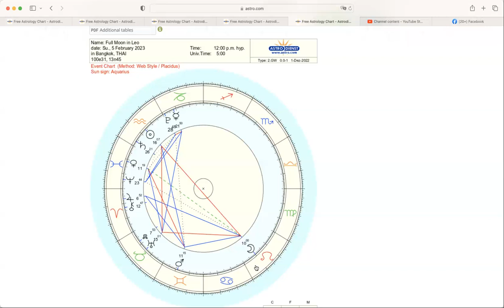ดูดวงโหราศาสตร์ตะวันตกราศีสิงห์ เดือนธันวาคม มกราคม 2566